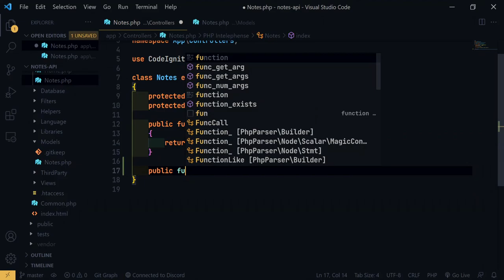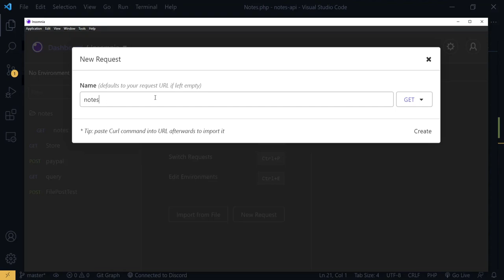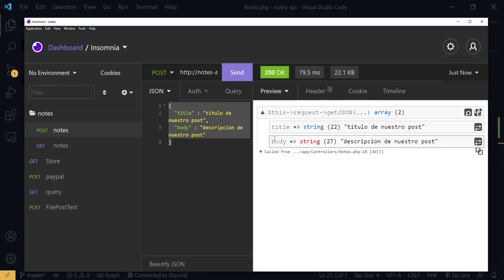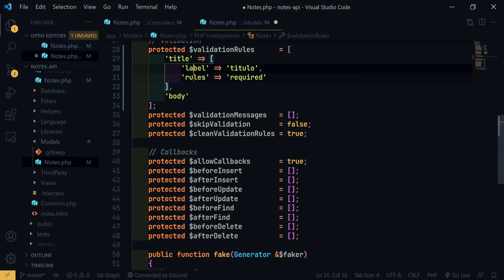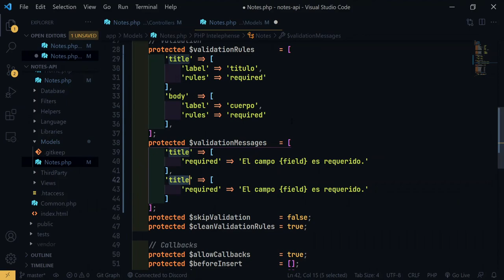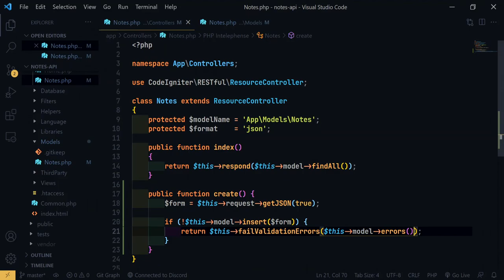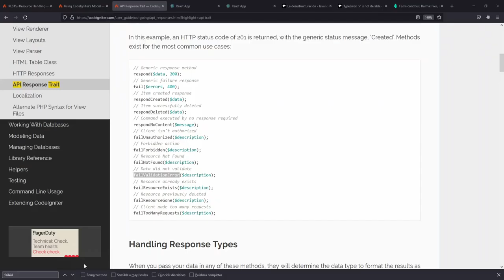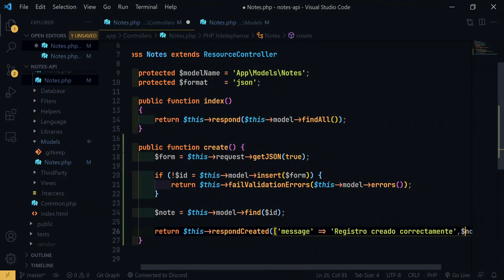17-. Endpoint Create - React + Codeigniter 4